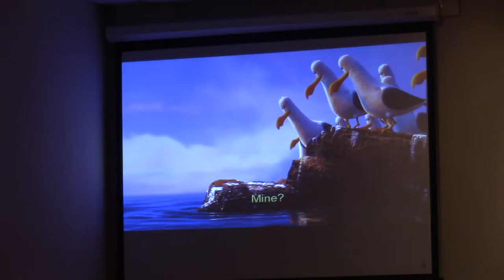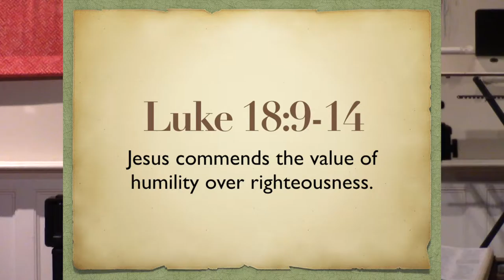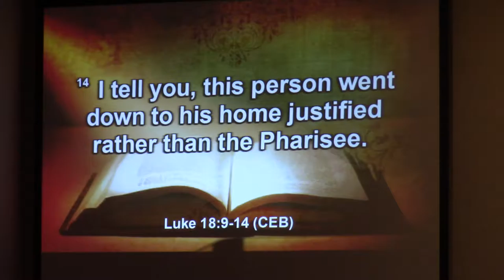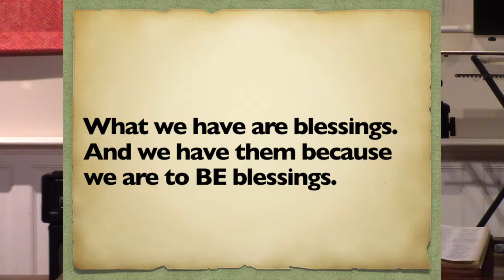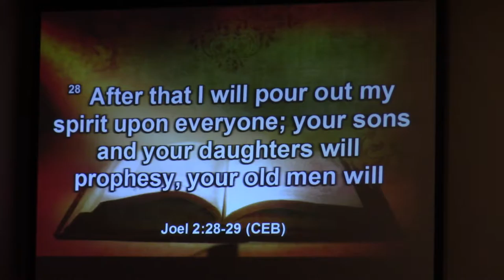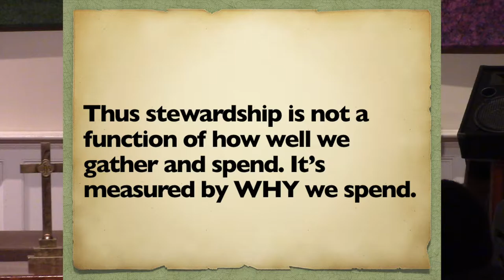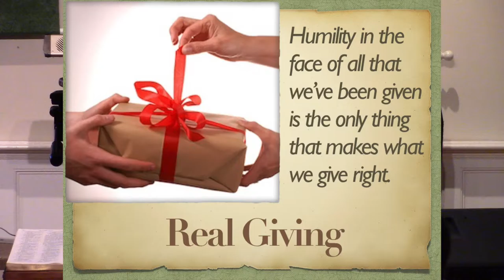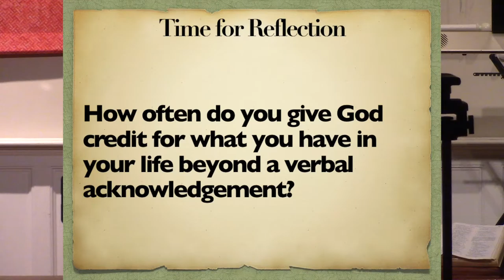"Real Givng" Sermon 10 23 16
Humility in the face of all that we’ve been given is the only thing that makes what we give right.

Humanity’s relationship with possessions has been tortured and varying at best. Whether it’s real estate, slaves, trinkets, children or wives, we have measured wealth by what we can amass. And with that sense of ownership comes the sometimes hardly subtle perception that we can do what we want with what we have.

But God’s provision for us and for all of Creation is hardly a license to consume and expend with no thought as to why God made provision in the first place. How can we ever think that what we have is simply a function of all we deserve? What we have are blessings. And we have them because we are to BE blessings. Thus stewardship is not a function of how well we gather and spend. It’s measured by WHY we spend. Are we being the blessing we think we are?